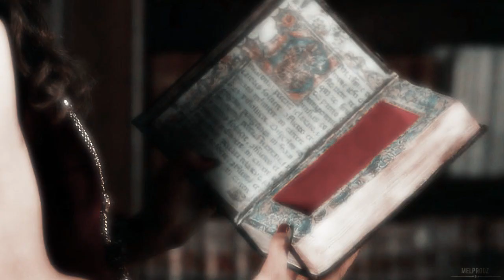Eleanor & Jasper | oceans (3x06)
"I wish I was worth. But I know what you deserve"

Watch in HD and headphones please! ♥

I never cried so much watching the royals like I cried with 3x06.
My poor babies! Jasper crying holding Sara Alice is the most sad thing.
I still crying when I see something about them.

► Program: Sony Vegas 13
► TV show: The Royals
► Coloring: mine